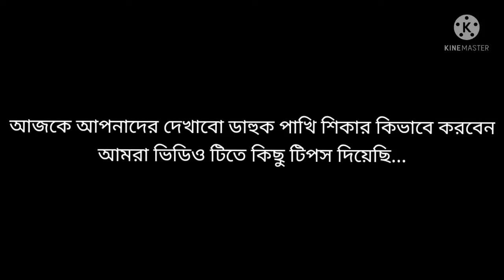ডাহুক/ ডাক পাখি ধরার ফাঁদ তৈরির পদ্ধতি ২০২২/How to make Gallinule Bird trap 2024/ডাহুক পাখি ধরার কৌশ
ডাহুক/ ডাক পাখি ধরার ফাঁদ তৈরির পদ্ধতি ২০২২,How to make Gallinule Bird trap 2021
Realated Tags:
ডাহুক পাখি ধরার ফাঁদ তৈরির পদ্ধতি,ডাক পাখি ধরার ফাঁদ তৈরির পদ্ধতি,ফাঁদ তৈরির পদ্ধতি,কিভাবে ডাহুক পাখি ধরার ফাঁদ তৈরি করবেন,কিভাবে ডাক পাখি ধরার ফাঁদ তৈরি করবেন,ডাহুক পাখি,ডাহুক পাখির ফাঁদ,ডাক পাখি,ফাঁদ তৈরি,ডাহুক পাখি ধরার ফাঁদ তৈরির রিং তৈরির পদ্ধতি,বনের পাখি শিকার,ডাহুক পাখি ধরার সহজ ফাঁদ,পাখি,ডাক পাখি ধরার ফাঁদ তৈরির রিং তৈরির পদ্ধতি,পাখির,পাখির ফাঁদ,ডাক পাখির ফাঁদ তৈরি,ডাহুক পাখি ধরার ফাঁদ তৈরির সহজ পদ্ধতিতে রিং বানানো,রিং তৈরির পদ্ধতি,how to,i like to make stuff,how to make a security camera in minecraft,how to make a security camera in mcpe,how to make a working security camera in minecraft,how to make a working security camera in minecraft no mods,how to trap raccoons,how to skin a coyote,what to build in minecraft,how to hunt lion call of the wild,black lives matter,birds,new rap 2021,rap 2021,pewdiepie reacts to motu patlu,gow timeline,kratos timeline,trap chinese beat